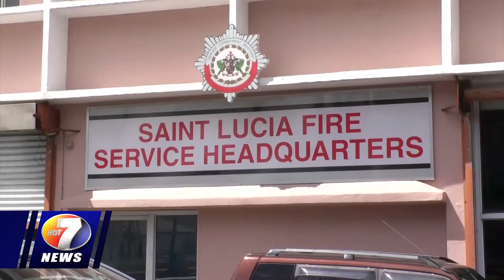NEWS FEB 25TH BRK2